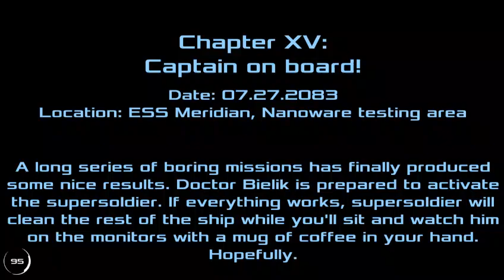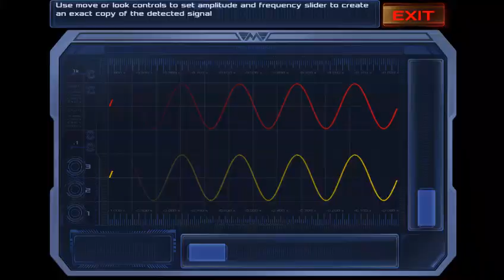DEAD EFFECT 2 EP 13 - TRADIMENTO/BETRAYAL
( ͡° ͜ʖ ͡°) IN SPACE NOBODY CAN HEAR YOU SCREAM ( ͡° ͜ʖ ͡°)